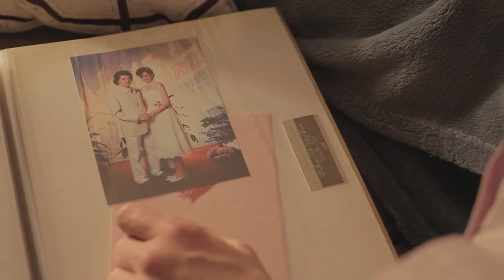COMMUNION HD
This short film is a project of the October/November 2014 ACTING STUDIO CHICAGO CINEMA LAB on camera class at Acting Studio Chicago (Stephen Cone, Instructor; Rachael Patterson, Studio Director). Featuring students Lauren Guglielmello, Ian Daniel McLaren, Gail Rastorfer and Anne Trussell, COMMUNION is based on improvisations by the students, written, directed and edited by Cone, and photographed by Nick Shamblott. Tim Edson served as Sound Mixer